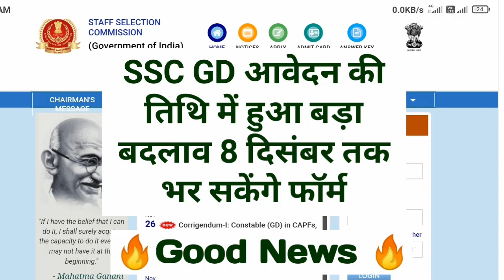SSC GD online form date extended last date 8 December | ssc gd form 2022 date extend | ssc gd exam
online date, ssc gd new vacancy 84000,ssc gd new vacancy 2022,ssc gd recruitment 2022

X

vacancy 2023,ssc gd ka new vacancy kab aayegi 2023,ssc gd bharti 2023,gegeeft oftet raff 2023 31, ssc gd 24369 vacancy 2023 online date, SSC
SSC_GD_VACANCY 2023
ssc_gd 24369_post